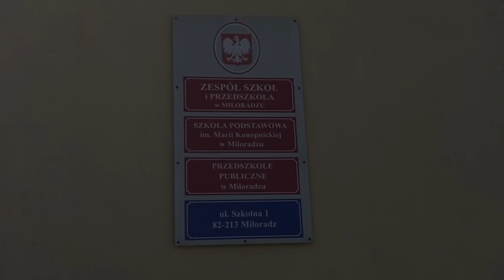PN 8 Region Północ - drużyna 40 --- Pogrzeb Marii Konopnickiej